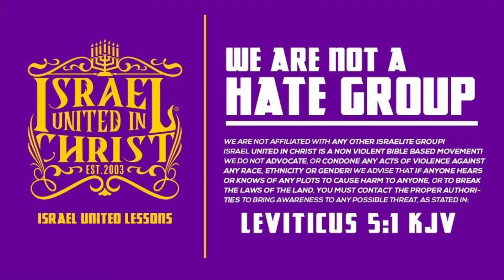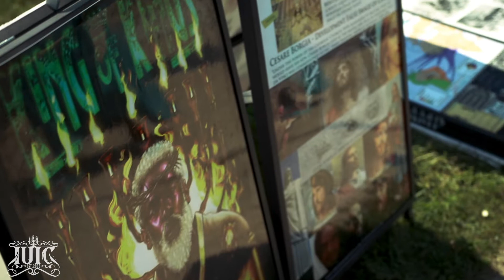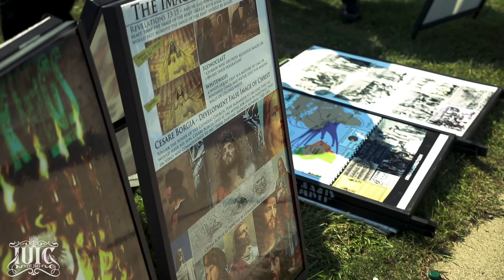IUIC | LGBTQ Wont Exist In Heaven